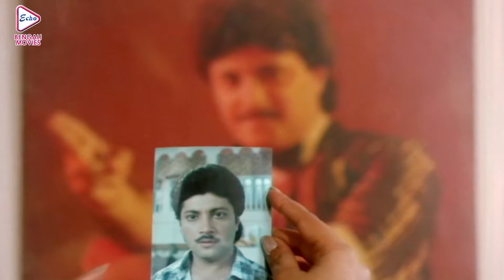Tapash Paul's Dramatic Hit Movie Scene Jukebox 2 | Tapash Paul , Satabdi , Debosree , Indrani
ECHO BENGALI MOVIES presents Tapash Paul dramaticscenejukebox .

Movie Credits :
Film.      :   Jamai Babu (জামাইবাবু)
Director : Dulal Bhowmick
Starring : Tapash Paul , Satabdi Roy , Indrani Halder , Avishek Chatterjee Etc
Movie Credits :
Film.      :    Ami Je Ke Tomar (আমি যে কে তোমার)
Director :   Prabir Nandi
Starring : Tapash Paul , Debosre Roy , Soumitra Chatterjee , Chinmoy Roy , Sabitri Etc
Music Director(s) : Amit Dasgupta